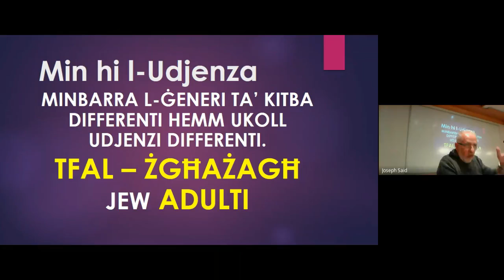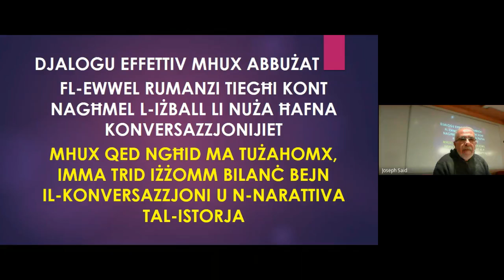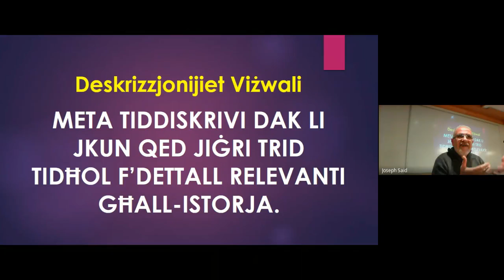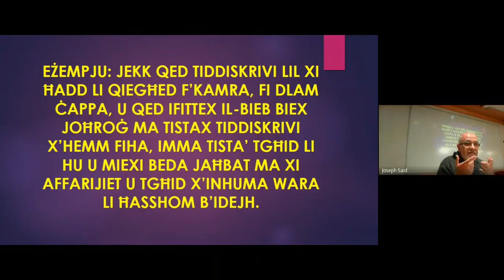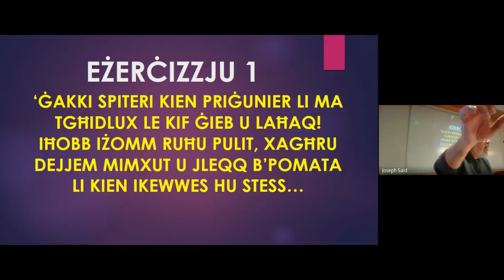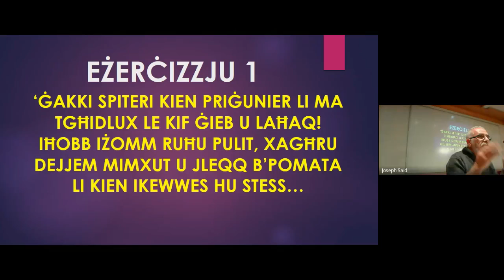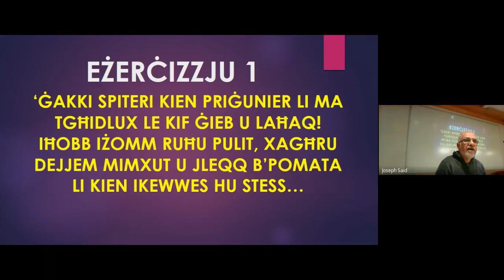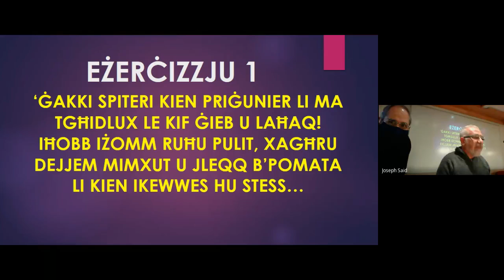Kif tikteb skont Gino Lombardi | Lecture 6 - Part 2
21 October – 16 December 2020
'Kif tikteb skont Gino Lombardi'
Mr Gino Lombardi

Nibdew b’introduzzjoni qasira dwar min hu Gino Lombardi, x’kien li ħajru jikteb u għaliex għadu jħobb jikteb. Imbagħad ngħaddu biex infissru x’tipi ta’ kitba hemm. Gradwalment nesploraw x’inhuma l-elementi essenzjali li jkollok bżonn biex tibni storja tajba u plott intriganti. Matul dawn il-laqgħat aħna niddiskutu kull suġġett għalih, immorru ’l quddiem u lura għax l-ingredjenti għal storja tajba jiġu minn xulxin. Tul il-kors aħna nipprattikaw u nagħmlu eżeċizzji dwar kif tibni novella, rumanz, drama, poeżija u anka biografija.

The University of the Third Age is open to everyone above the age of sixty, irrespective of any educational or academic qualifications. The objectives of the U3A in Malta is knowledge and learning for its own sake - as an end in itself rather than as a means to improving one's academic credentials. The Maltese U3A operates from seven centres, six in Malta and one in Gozo.